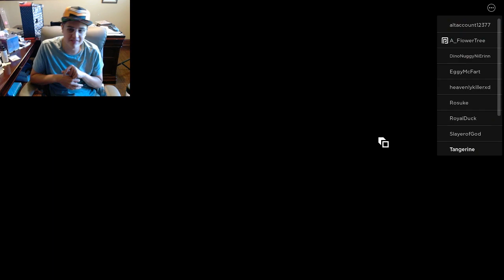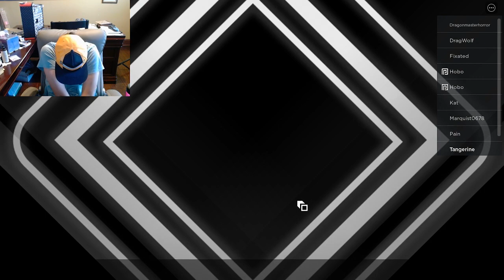140 SUB SPECIAL PART 1! Roblox neon❖Knights Part 18!